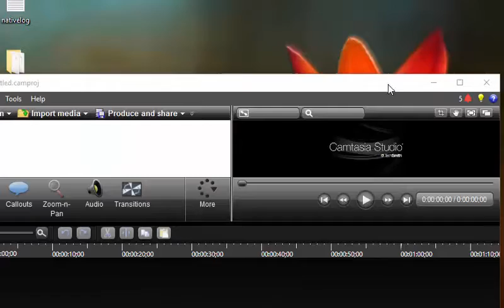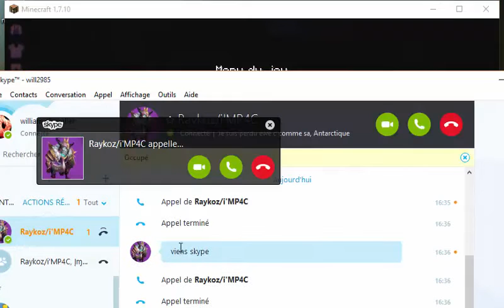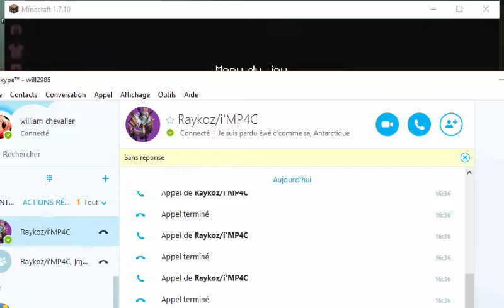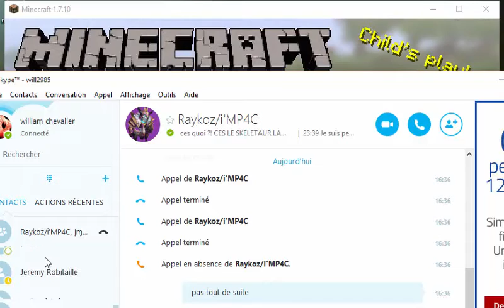ascentia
Je joue au Minecraft serveur ascentia